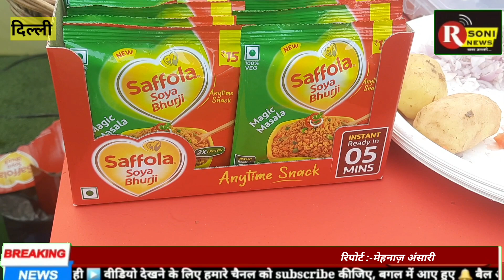मैरिको ने लांच किया सफोला सोया भुर्जी, पहुंचे बॉलीवुड के मशहूर अभिनेता और शेफ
Report By :- Mehnaz Ansari

Camera By :- Ankit Gupta